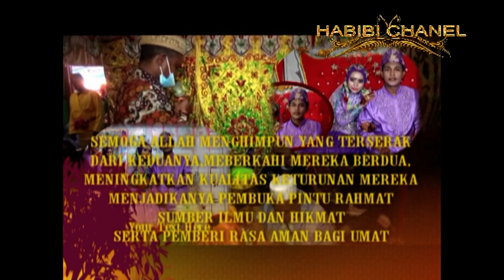WEDDING AYU & SANTO 5 DESEMBER 2020